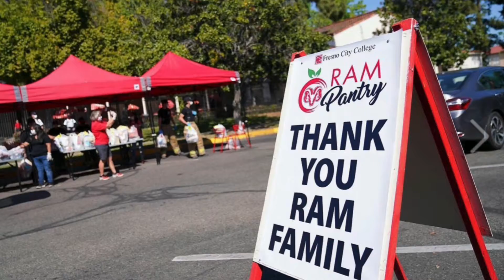Summer Semester 2021